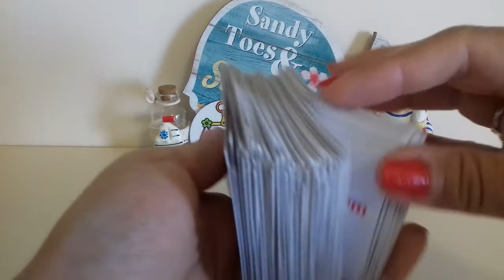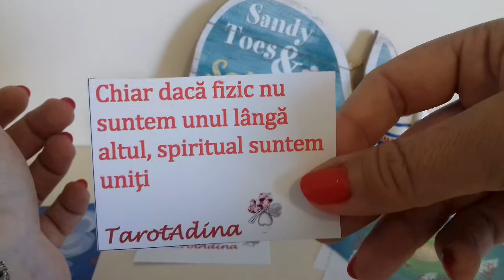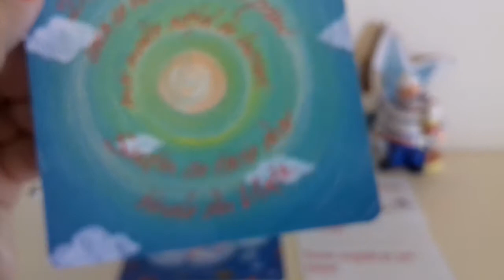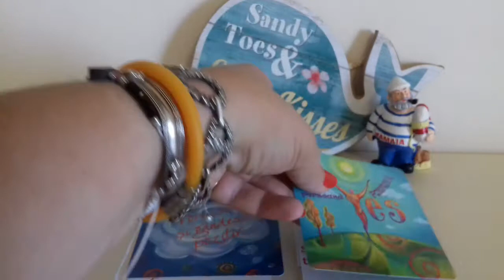Balanța ♎ Mesaje de la persoana iubită 🍭🍭🍭